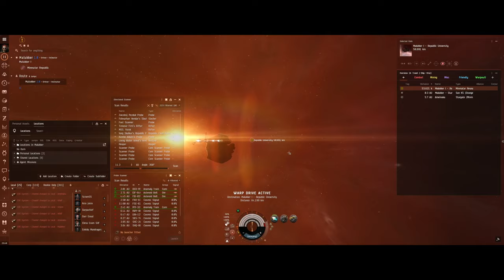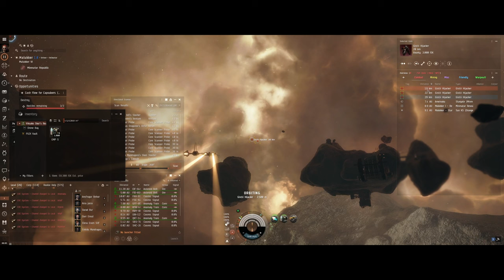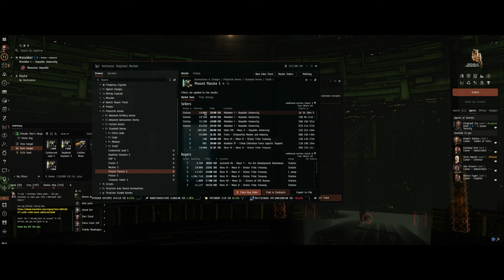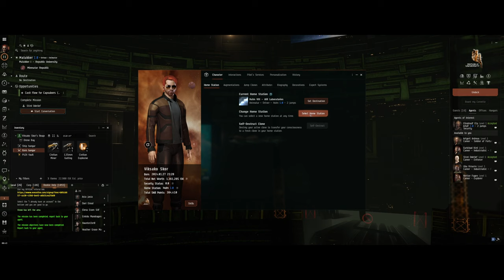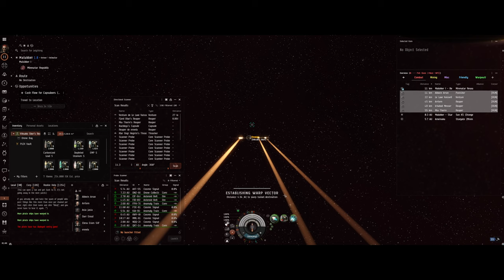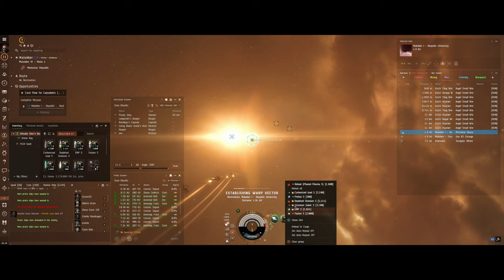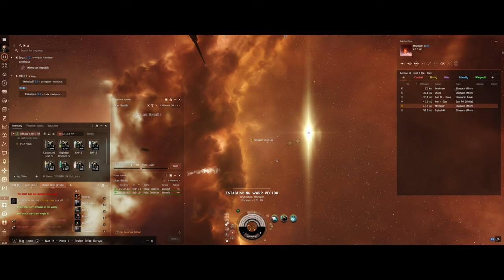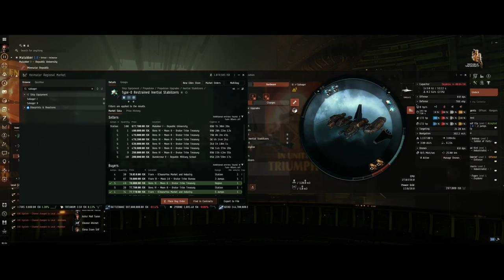EVE Online Saga: Viksako Skor EP1 - A True Alpha's Beginning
Welcome to Episode 1 of "The Adventures of Viksako Skor," a unique EVE Online series chronicling the journey of a true Alpha Clone. Meet Viksako Skor, a Minmatar pilot embarking on an extraordinary adventure with only the skills he was created with, unable to train anymore.

Viksako Skor lives only to farm SP and ISK for his master Alpha Clone and then he will be biomassed.

🚀 Episode Highlights:

Follow Viksako Skor as he takes his first steps into the vast universe of EVE Online, embracing the challenges and opportunities that await a true Alpha Clone.

Watch as Viksako begins his journey with the AIR Enforcer Program, navigating the complexities of this path with limited skills but limitless determination.

Experience a pilot's raw, unfiltered adventure relying solely on their initial skill set, showcasing the ingenuity and resourcefulness needed to thrive in EVE Online.

🌌 The Alpha Clone Challenge:

Delve into the unique challenges Viksako Skor faces, operating without the ability to train additional skills.

Discover the strategic decisions and creative problem-solving required to progress in the game with a fixed skill set.

Witness the adaptability and resilience of a true Alpha Clone as Viksako tackles missions and explores the universe of New Eden.

💡 Strategies for Alpha Pilots:

Tips on optimizing ship fittings and combat tactics to compensate for skill limitations.
Insights into choosing the right missions and engagements that align with Viksako's skill set.
Strategies for resource management and economic survival as an Alpha Clone in the dynamic market of EVE Online.

🚀 EVE Online's Diverse Paths:

This episode highlights the diversity of paths in EVE Online, where players of all skill levels and capabilities can find their niche and make a mark in the universe.

Viksako Skor's journey inspires new and veteran players alike, proving that every pilot can carve out their own story in the cosmos with creativity and determination.

Join Viksako Skor on his inaugural voyage as a true Alpha Clone. Share your experiences and tips for thriving as an Alpha Clone in the comments below.